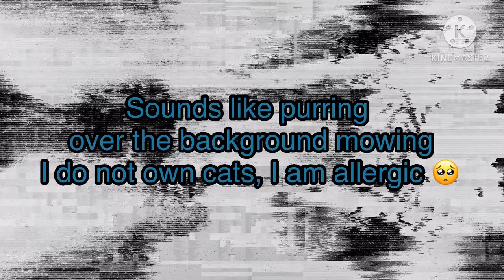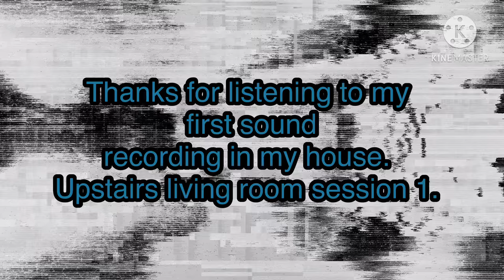EVP Session 1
In the rare moment I found myself home alone, I decided to take the opportunity to do an EVP session. It started in the master bedroom, where I didn’t have any luck. And ended in the upstairs living room, where I recorded this. I transferred the Voice Memo file to KineMaster where I added background photos and text.

FYI, I do not own a cat around me. I am highly allergic.

Tried for days to upload this for you all with trouble, ‘error uploading video’.